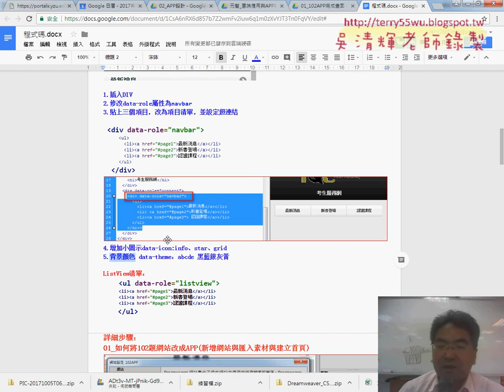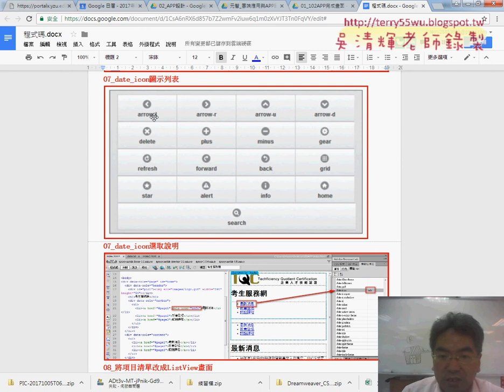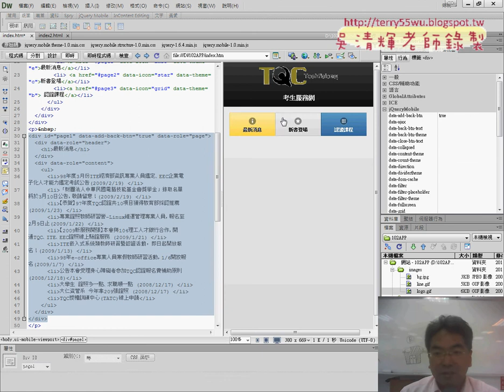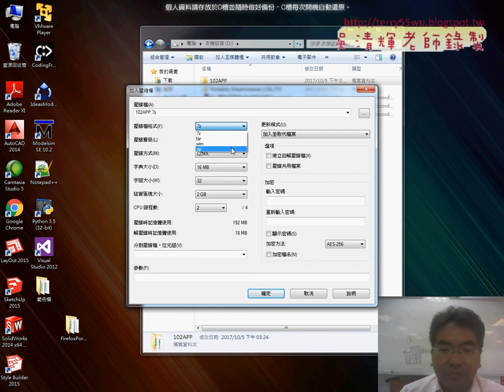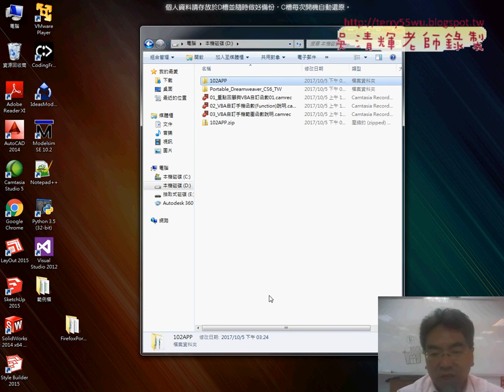04 增加ICON與顏色與回首頁按鈕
元智_雲端應用與APP設計01&02(DWCS6環境與建立第一個102APP&修改操作介面與增加四個頁面&建立導覽列(navbar)&增加ICON與顏色與回首頁按鈕)

上課內容：
第1次
01_DWCS6環境與建立第一個102APP
02_修改操作介面與增加四個頁面
03_建立導覽列(navbar)
04_增加ICON與顏色與回首頁按鈕